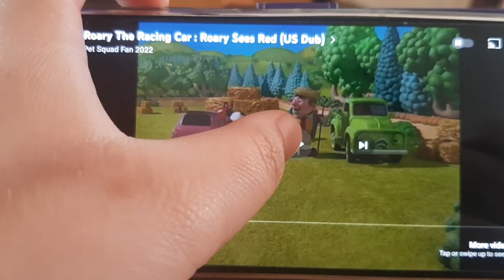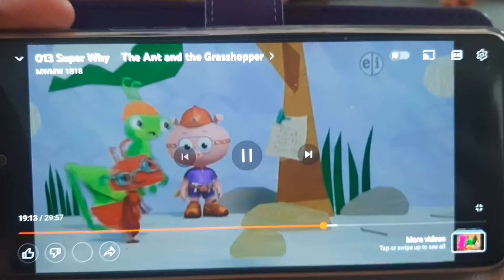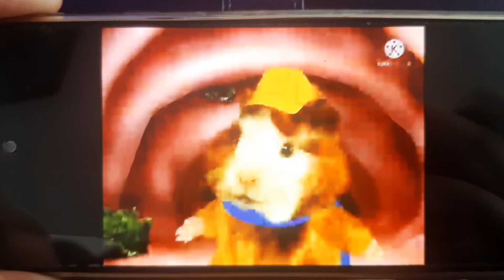roary the racing car super why save the wonder pets zizzy stuck goosey come back Help!